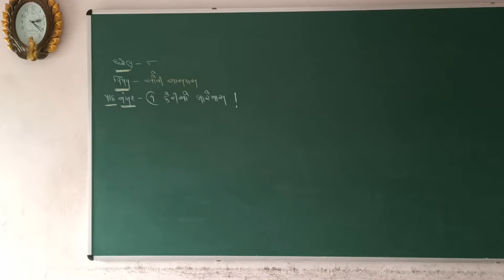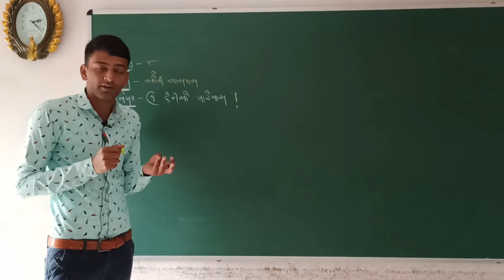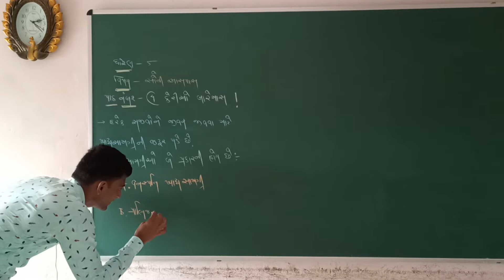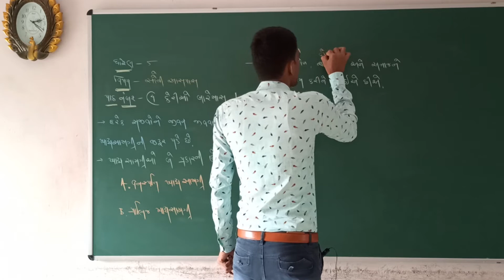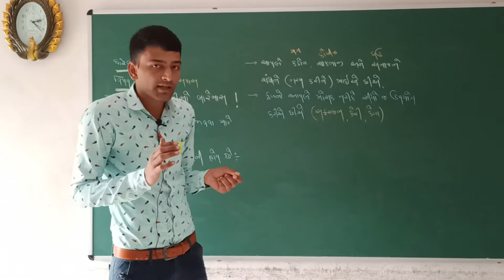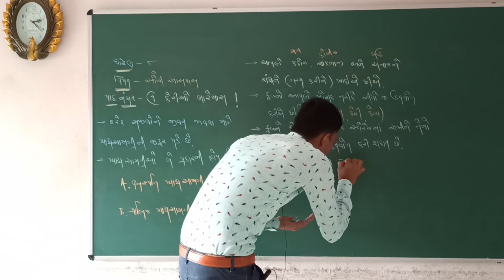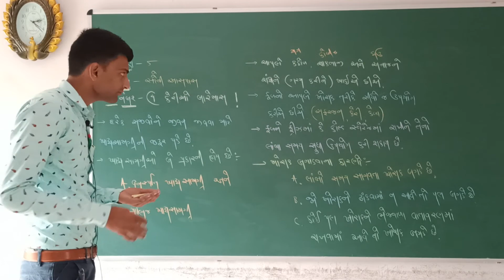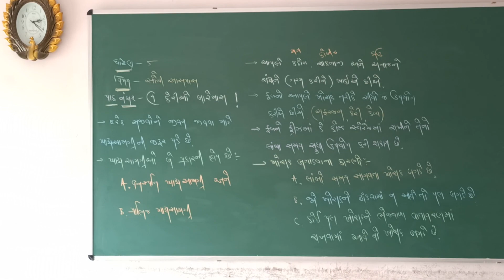STD 5 || SAUNI AAS PASS || CH 4 || PART 1